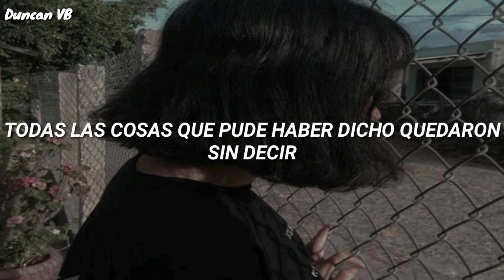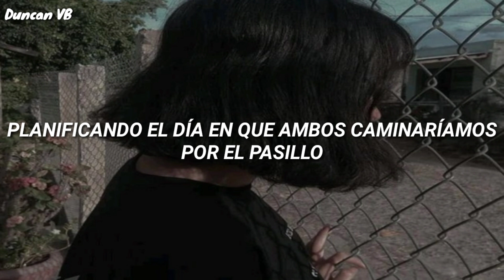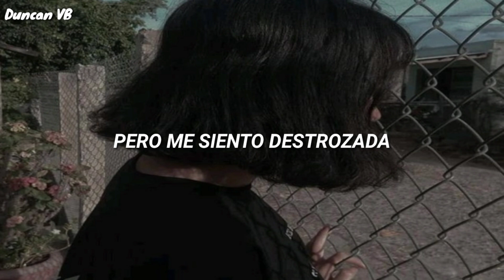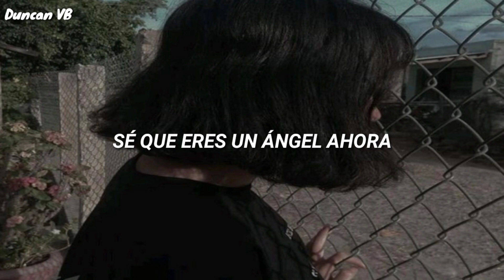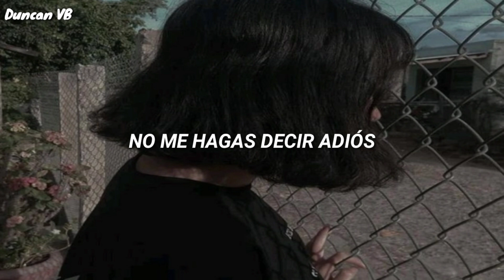Rachel Lorin - Goodbye『Sub Español』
❂Copyright❂
╚»No soy propietario de esta canción. Únicamente es un video de la letra en inglés traducida al español 💫

Artista:

╚»  Rachel Lorin

Lyrics

[Verse 1]
 You put me on your shoulders
 Showed me the world from your view
 I hoped when I got older
 That I would be just like you
 I needed saving
 And you came running, my hero

 [Pre-Chorus]
 The world is empty since you left
 All the things I could've said were left unsaid

 [Chorus]
 I know you're an angel now
 But I'm feeling broken down
 I don't wanna be alone tonight (Alone)
 Don't make me say goodbye (Alone)
 Tears running down my face
 Longing for your embrace
 Don't make me say goodbyе (Alone)

 [Verse 2]
 Dancing on your footsteps
 Holding your hand, watched you smilе
 Planning for the day when
 We would both walk down the aisle
 In mom's old wedding dress
 We had the song all picked out

 [Pre-Chorus]
 Though I try to stay convinced that you're still here

 [Bridge]
 Last night I started to pray
 Asked God to keep you safe
 And we'll be together someday
 And every day that passes by
 You grow stronger in my mind
 I'll never let you die

 [Chorus]
 I know you're my angel now
 Tears falling down my face
 So don't make me say goodbye (Alone)